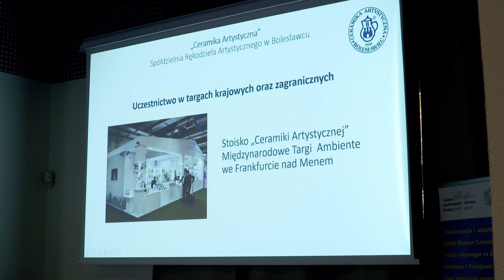Debata o promocji ceramiki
To był niezwykle ciekawy pomysł. Muzeum Ceramiki zorganizowało bowiem debatę na temat nowoczesnej promocji ceramiki bolesławieckiej. Uczestniczyli w niej uczniowie Zespołu Szkół Ogólnokształcących i Zawodowych. Kanwą do niej były zaś prelekcje na ten temat specjalistów, reprezentujących bolesławiecką Ceramikę Artystyczną i Zakłady Ceramiczne "Bolesławiec".